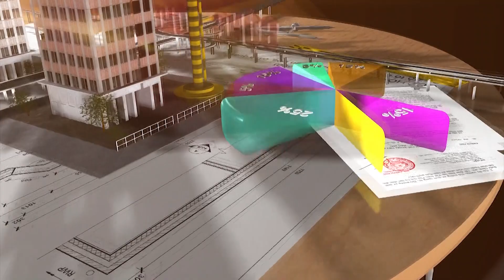CAO TỐC MỸ THUẬN - CẦN THƠ NĂM 2022: XÂY DỰNG ĐẾN ĐÂU?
Đến nay, tuyến cao tốc Mỹ Thuận - Cần Thơ dài gần 23 km, vốn đầu tư 4.820 tỉ đồng, đã triển khai thi công được 11 tháng. Giải phóng mặt bằng đạt hơn 97%, trên thực tế còn vướng 1,535 km (116 hộ dân).